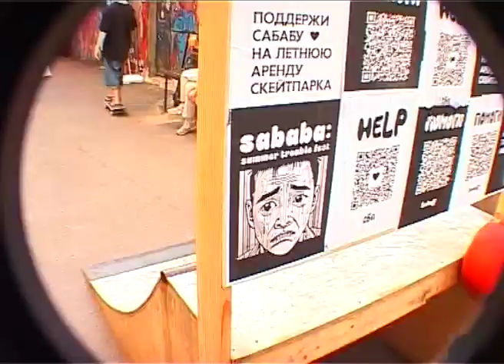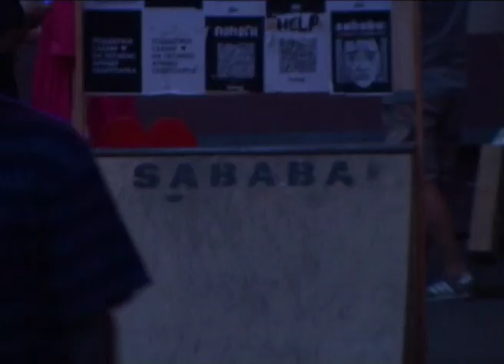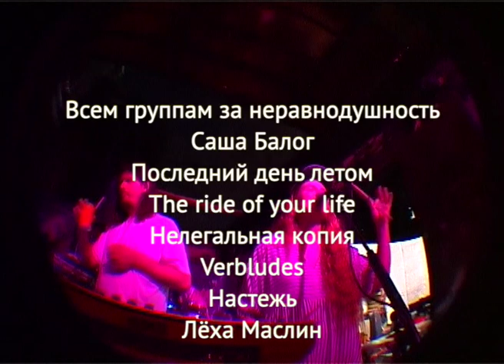Sababa: Summer Trouble Fest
Summer Trouble - это наши "любимые" проблемы с летней арендой.

Целых шесть групп ворвались поддержать нас: Саша Балог, Последний день летом, The ride of your life, Verbludes, Настежь и Лёха Маслин. А мы в свою очередь накреативили фигуры и провели контестик  совместно с Траекторией.